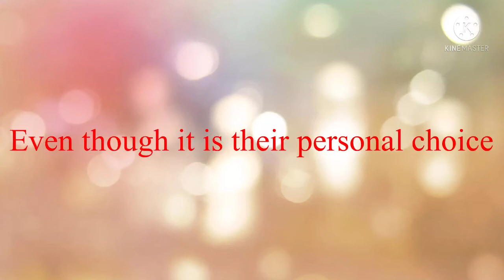Celebrities divorced recently..